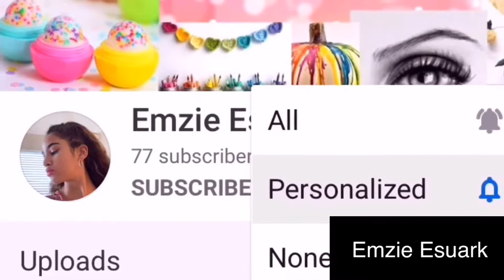Makeup challenge only using elf products | Emzie Esuark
Hey guy’s my name is Emily and you’re watching the Emzie Esuark channel!